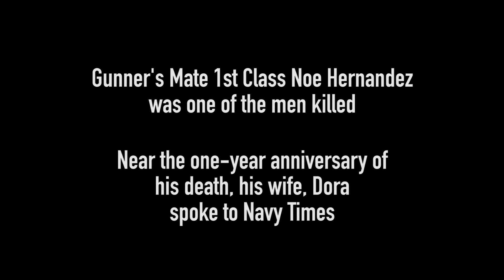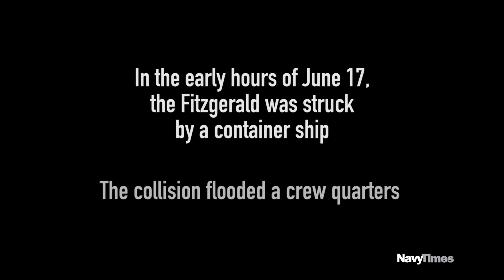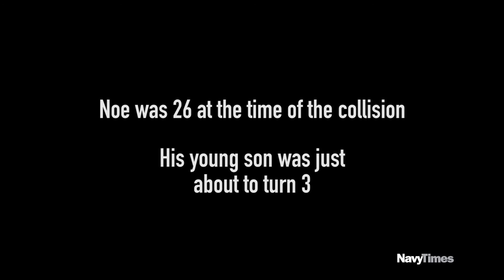"He had everything except time and air."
A year after the collision of the destroyer Fitzgerald and a container ship claimed the life of her husband, a young Navy widow talks about the aftermath of the accident, and the anguishing questions around how he perished. As a strong swimmer and athlete, she said, he had everything he needed to survive. Everything but time, and air.